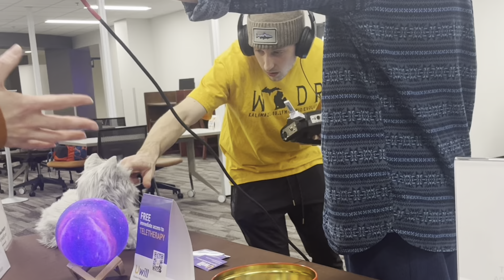Live Broadcast From Waldo Fest | 89.1 WIDR FM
See clips from the live broadcast at Waldo Fest. Cully interviews different campus groups and resources as well as hosts the WIDR spelling bee!

Miss the broadcast? No worries!